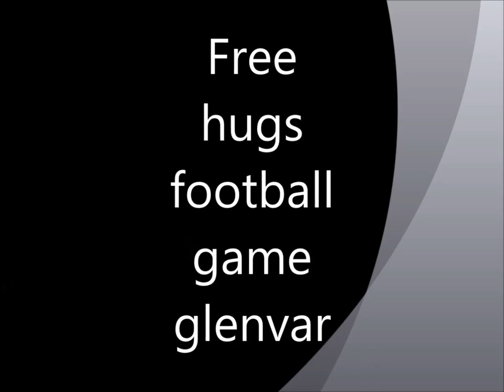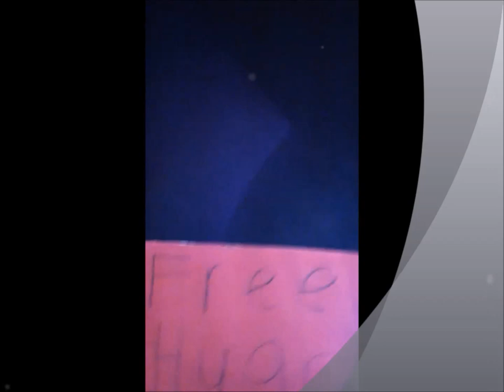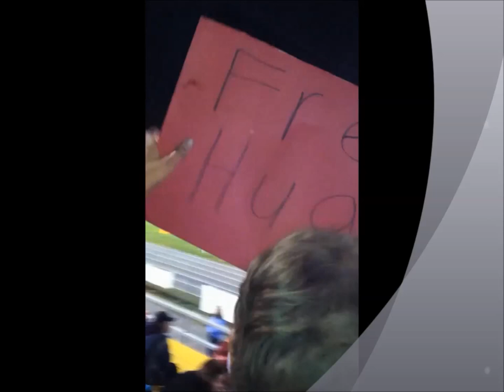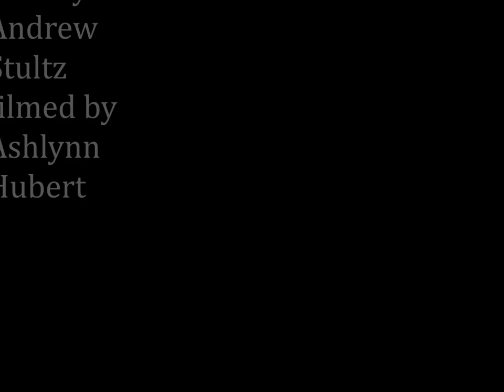Free hugs at Glenvar high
I am in the marching band and i decided to make a movie of me loving the other side of the feild and giving out free hugs to every one who wanted them.